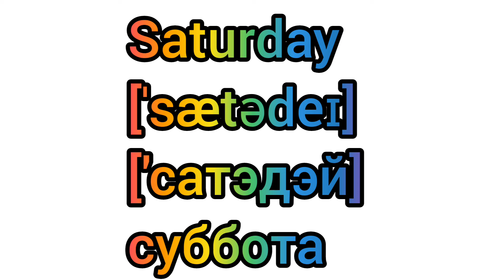How to Pronounce Saturday in English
Как произносится пятница по-английски